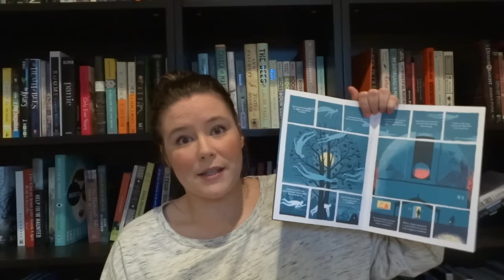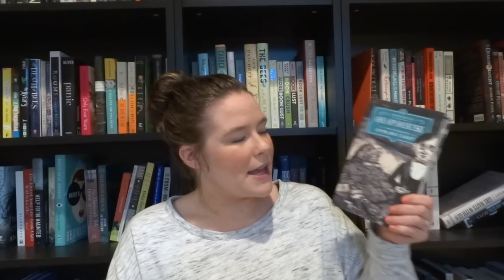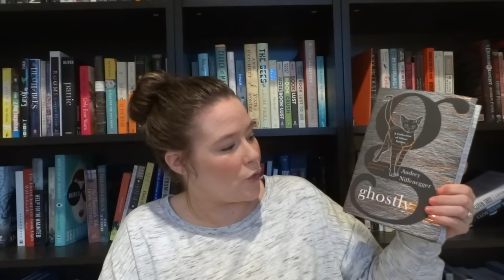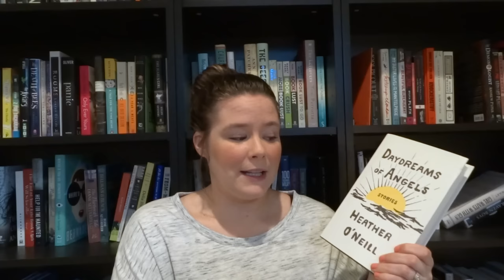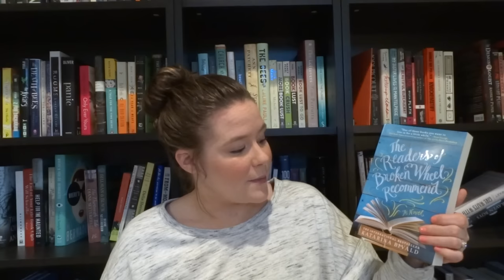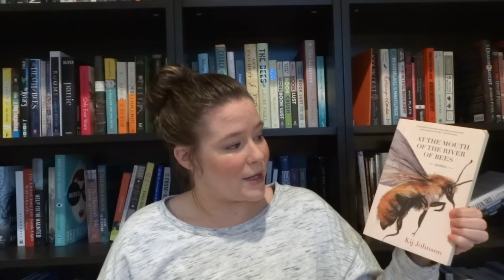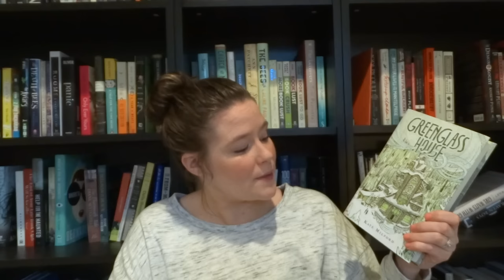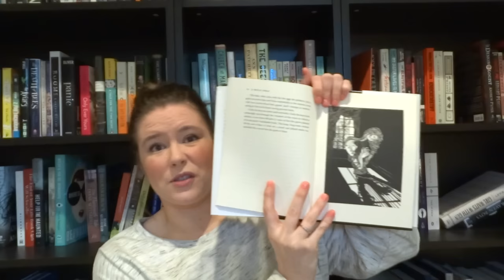Book Haul || February 2016 pt 2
Here is part 2 of my February book haul. These are the books I bought myself!

The New Ghost by Robert Hunter
Delicious Foods by James Hanaham
Only Love Can Break Your Heart by Ed Tarkington
Daydreams of Angels by Heather O'Neill
Ghostly by Audrey Niffeneger
Heap House by Edward Carey
Scottish Folk and Fairy Tales by Gordon Jarvie
The Readers of the Broken Wheel Recommend by Katarina Bivald
Mister Pip by Lloyd Jones
At the Mouth of the River of Bees by Kij Johnson
The Lantern by Deborah Lawrenson
Greenglass House by Kate Milford
A Wild Swan by Michael Cunningham

::H A P P Y  R E A D I N G::